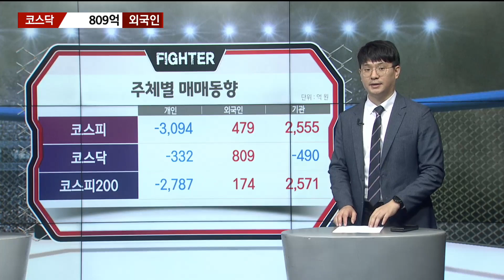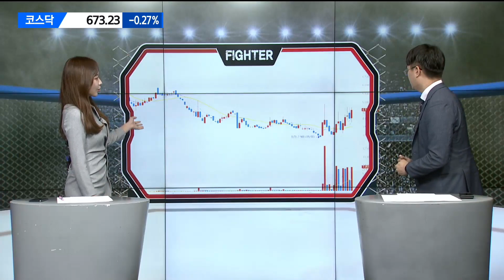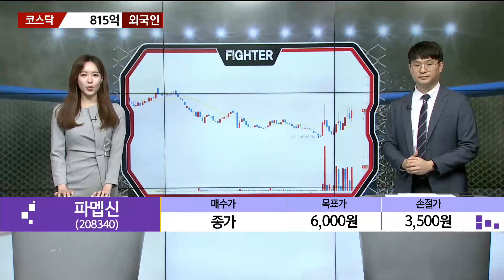[수급파이터] 컴투스 VS 더블유게임즈 LS ELECTRIC VS 현대일렉트릭 외인 기관 탑픽은? / 매일경제TV